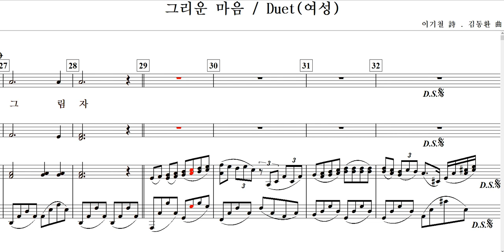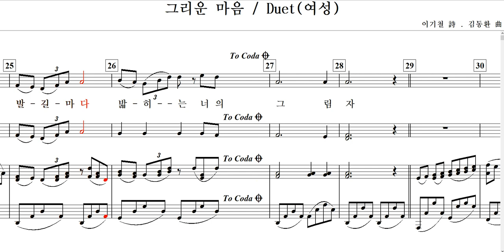그리운 마음(이기철 詩. 김동환 曲)-Duet(여성)